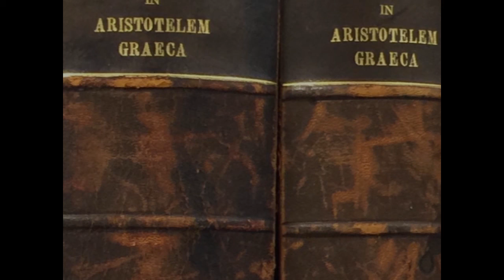MAS O QUE É ISSO? #5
ANIMAÇÃO DO GÊNERO PSICODÉLICO